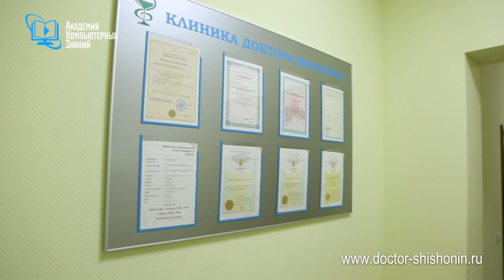Клиника Шишонина изнутри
Адрес: г. Москва, Ясногорская улица, 5. Часы работы: Пн-Пт с 09:00​​​​​​​​​​​ до 21:00 Сб с 10:00​​​​​​​​​ до 18:00​​, Вс - выходной

Доктор Шишонин - главврач «Клиники доктора Шишонина», кандидат медицинских наук, организатор «Клуба бывших гипертоников» А.Ю. Шишонин.

Больше полезных видео:
Гимнастика для шеи. Техника выполнения